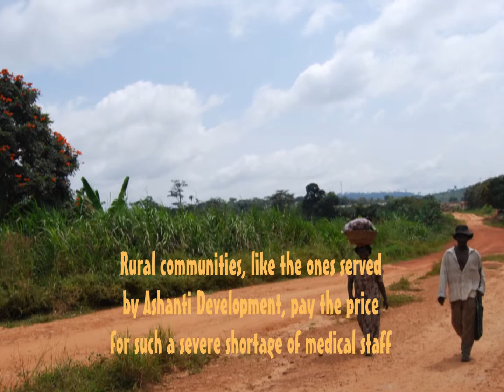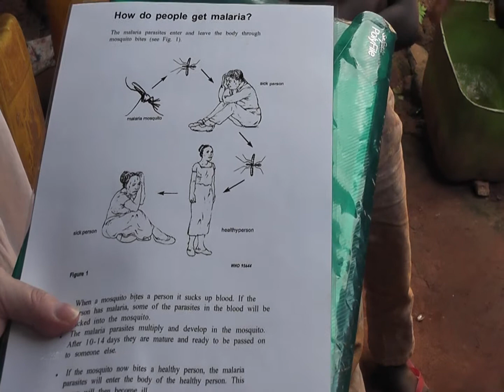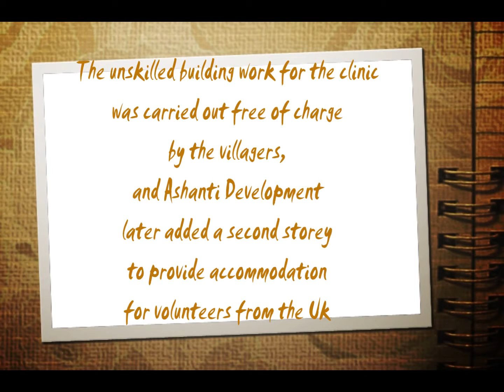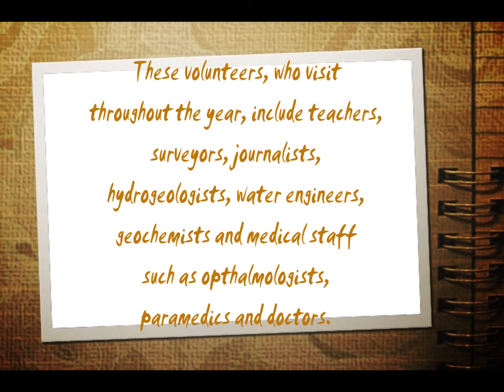health situation in ghana (by antonella sinopoli)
Living in a remote african village means not to have access to running water, toilets, health facilities and many others things that are so normal for us. Volunteers try to help in some way.